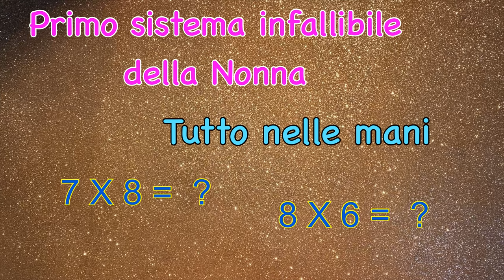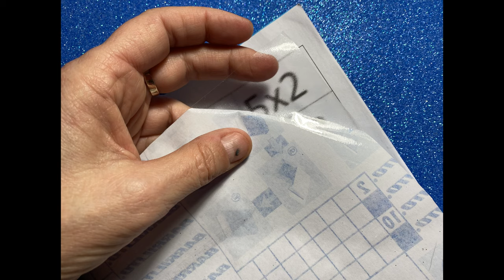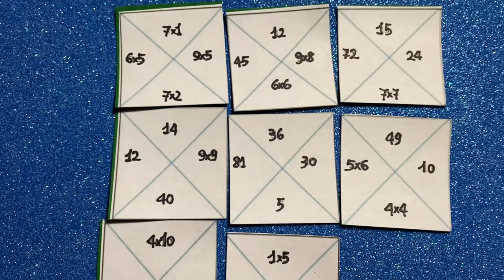Come imparare LE TABELLINE VELOCEMENTE metodi e strategie per memorizzare subito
Le tabelline si sa, sono uno scoglio difficile da superare. La difficoltà nel memorizzarle spesso scoraggia i bambini. Del resto, non saperle rende più difficile l’esecuzione delle operazioni per questo è meglio dedicare un po’ di tempo a questi giochi che permettono ai bambini di imparare più facilmente le tabelline.

PUZZLE TABELLINE

MEMORY TABELLINE DA STAMPARE